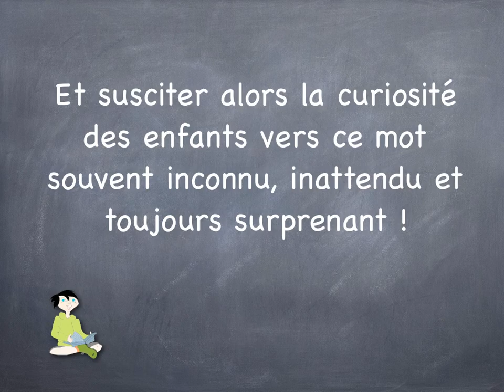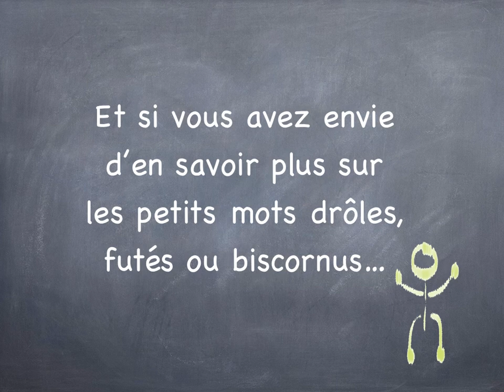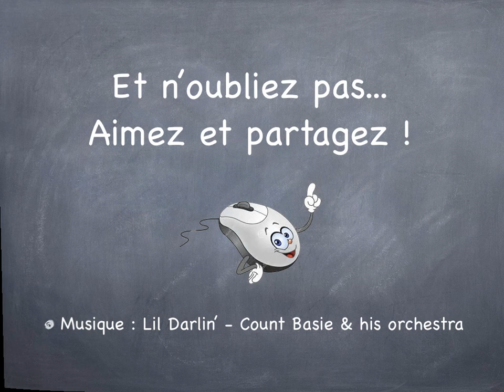SOS Expressions à sauver : et patati & patata !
une expression rigolote à consommer sans modération !